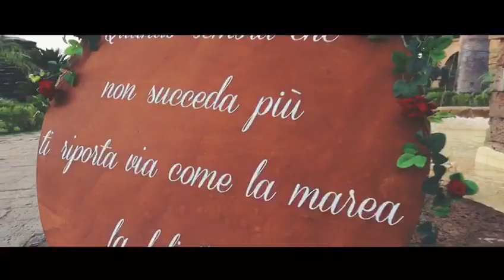wedding trailer Alessia e Federico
Video da parte di Pietro Lenci